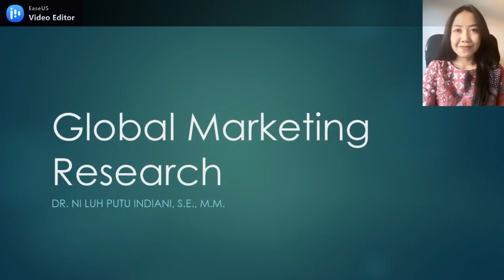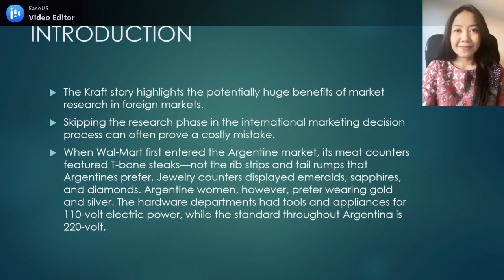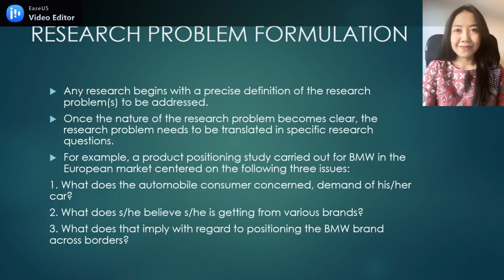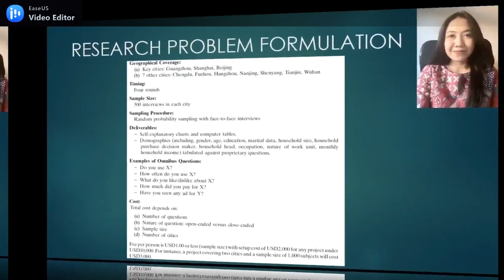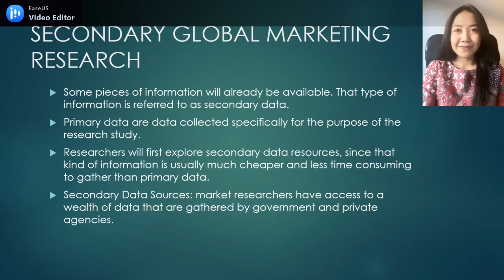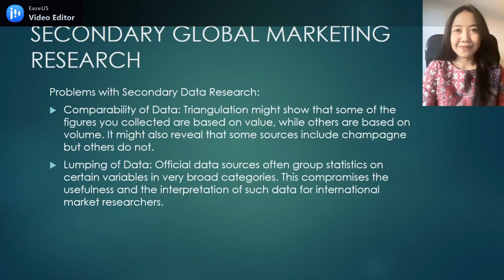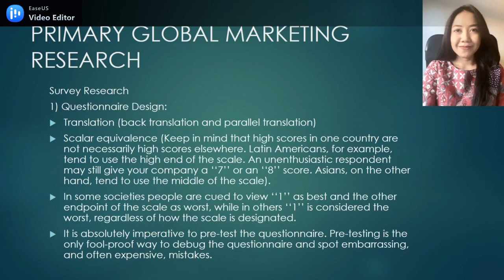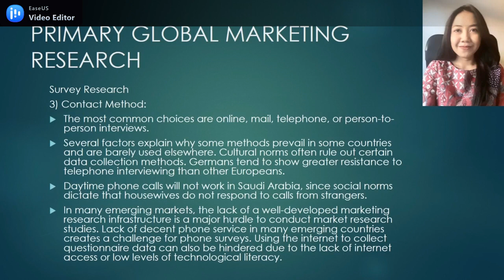RISET PEMASARAN INTERNASIONAL (PART 1)_C8_Th.2023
Materi: Riset Pemasaran Global
Topik:
1. Formulasi permasalahan riset
2. Riset pemasaran global dengan data sekunder
3. Riset pemasaran global dengan data primer
4. Mempergunakan internet untuk riset pemasaran global
5. Mengestimasi ukuran pasar
6. Teknologi informasi pasar terbaru